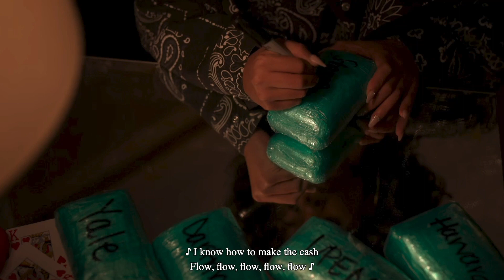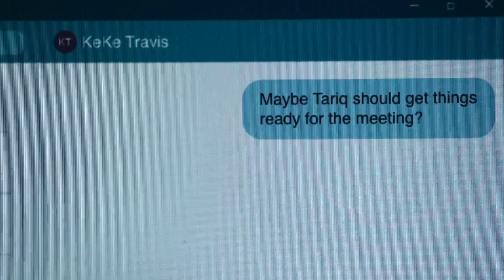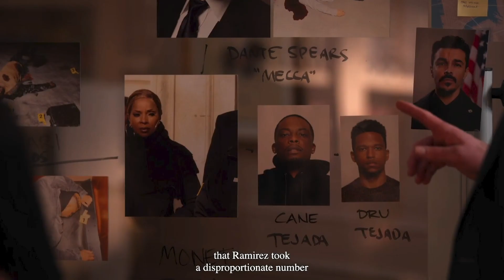POWER BOOK II: GHOST INITIAL THOUGHTS... EFFIE GOTTA FALL!!! | SEASON 3 EPISODE 2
Episode # 2
Season # 3
About the Episode:
Premiered on:  March 24, 2022

CAST:
Michael Rainey Jr. as Tariq St. Patrick
Shane Johnson as Cooper Saxe
Gianni Paolo as Brayden Weston
Lovell Adams-Gray as Dru Tejada
Daniel Bellomy as Ezekiel ‘Zeke’ Cross
Quincy Tyler Bernstine as Tameika Washington
Paige Hurd as Lauren
Woody McClain as Cane Tejada
Justin Marcel McManus as Jabari Reynolds
Method Man as Davis Maclean
LaToya Tonodeo as Diana Tejada
Mary J. Blige as Monet
Berto Colon as Lorenzo Tejada
Naturi Naughton as Tasha St. Patrick
Keesha Sharp as Professor Harper Bonet
Caroline Chikezie as Noma
Gbenga Akinnagbe as Ron Samuel Jenkins (RSJ)
Monique Gabriela Curnen as Blanca Rodriguez
David Walton as Lucas Weston

Hosted and Edited by: Erica Vain at VAINLLC​​​